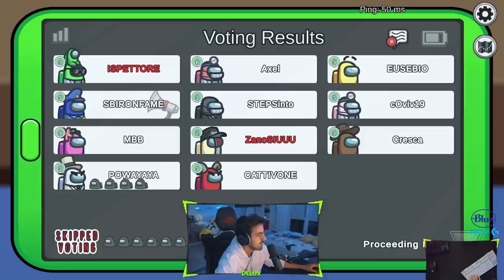UN RITORNO su un AMONG US completamente DIVERSO!!! w/Melagoodo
Finalmente hanno aggiunto molti ruoli nuovi su Among Us, sia per i crewmate, che per gli impostori!

Delux